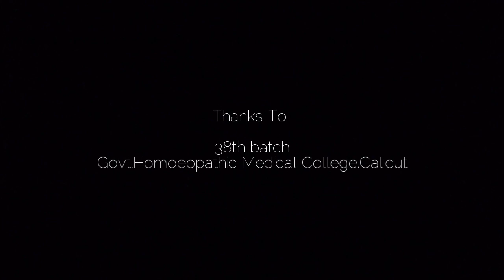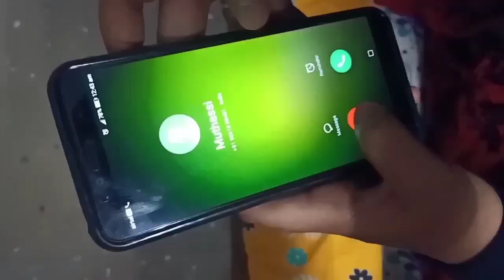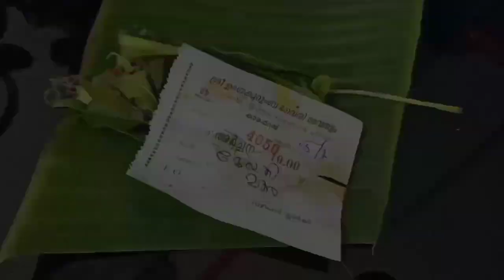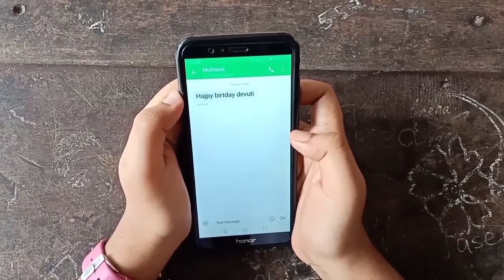" MessAGE " : A short film by 39thianz GHMC Calicut